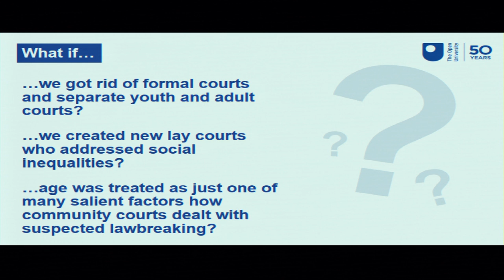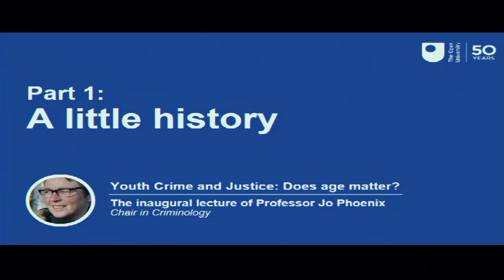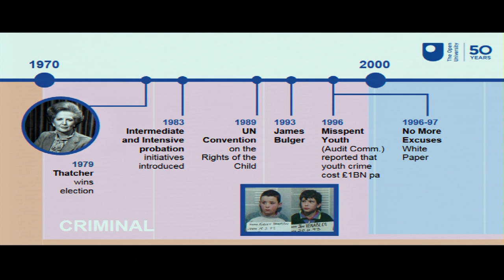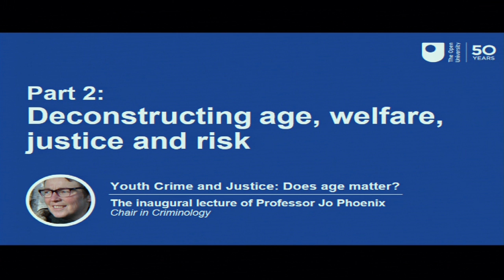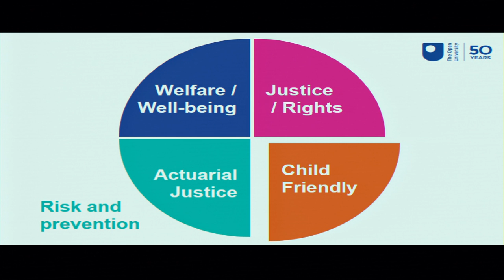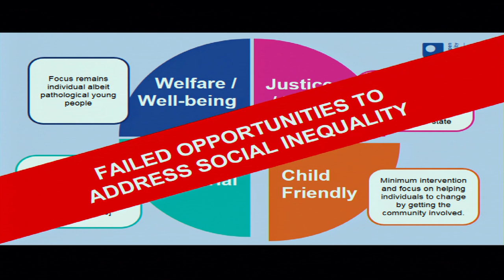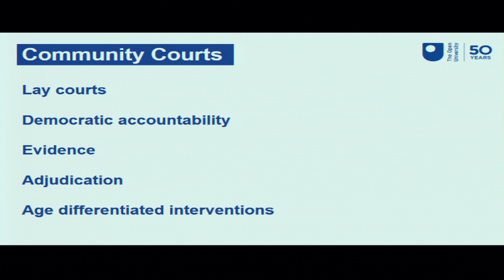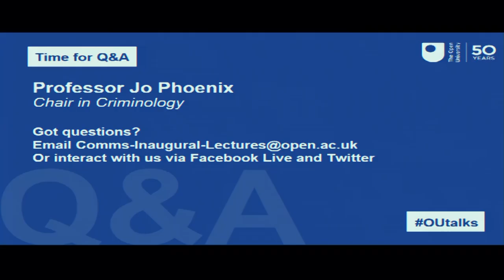Youth crime and justice: Does age matter?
As The Open University celebrates its 50th anniversary, Jo Phoenix, Professor of Criminology, delivered her inaugural lecture on youth crime and justice.
In this lecture, Professor Phoenix argued that whilst understandable, the criminal justice system locks the debate about youth justice into recurring circular disagreements about justice, welfare and rights. She discussed the different ways in which social circumstances and cultural context might be better placed to differentiate in both adult and youthful law-breaking.